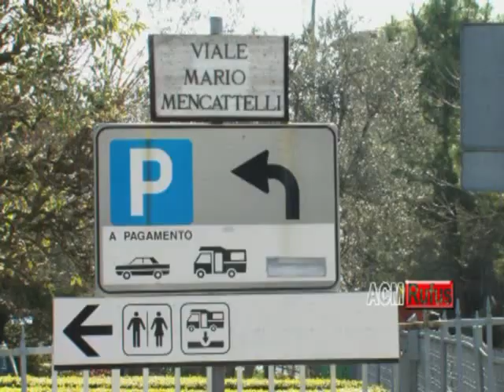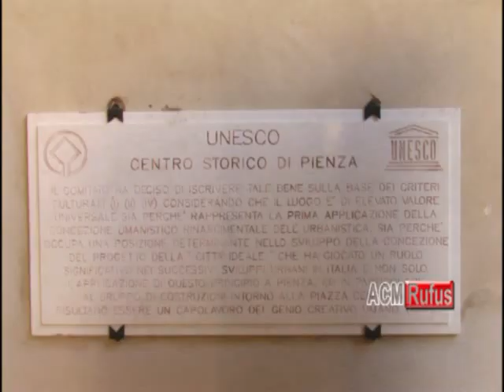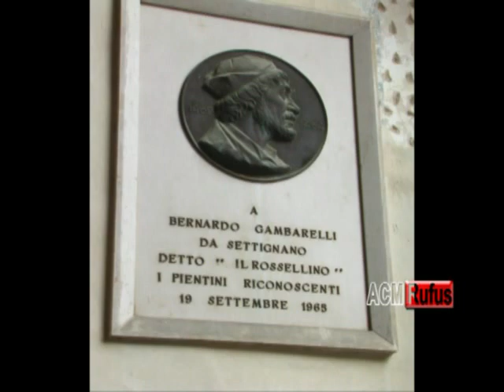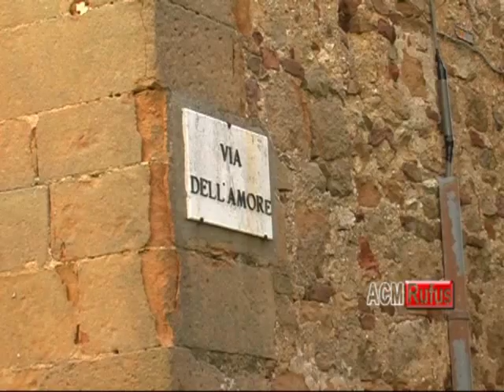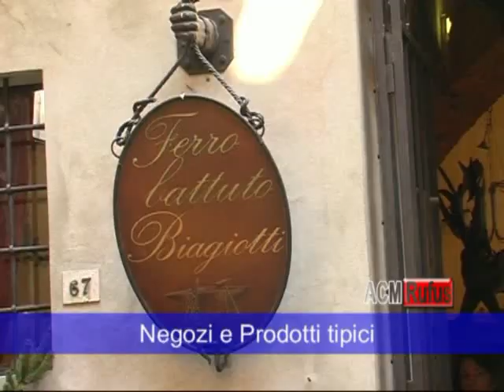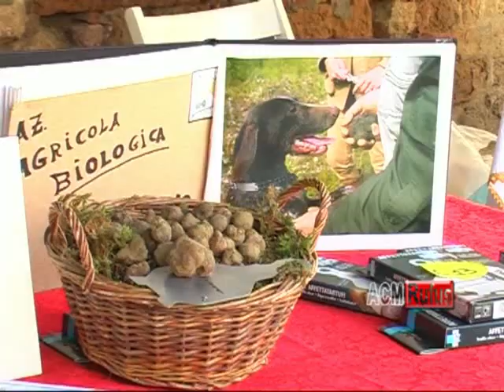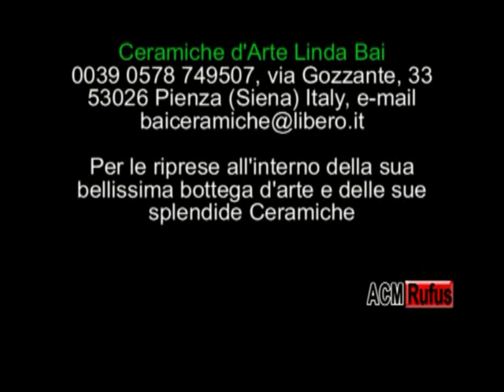Pienza - Toscana - Italia